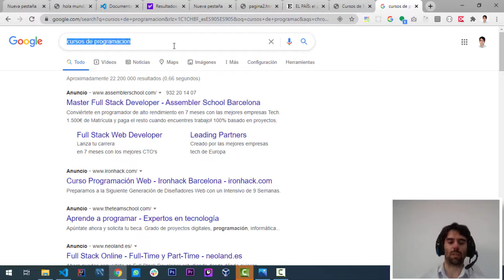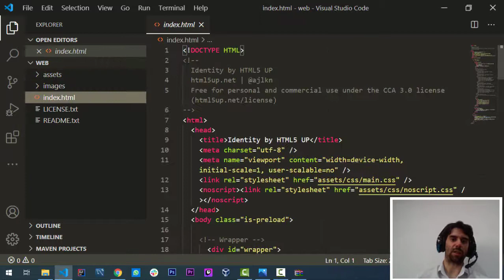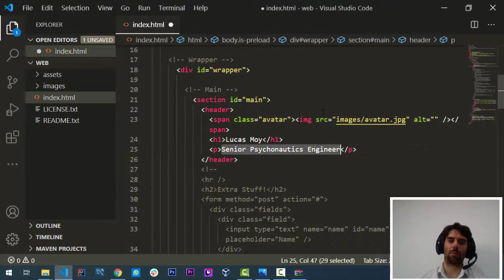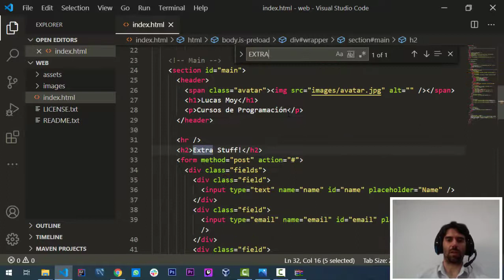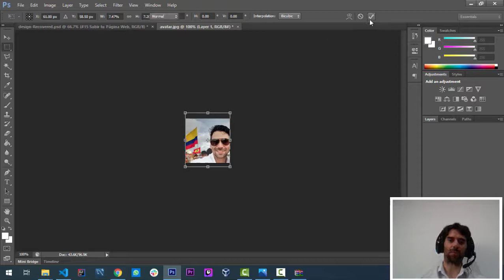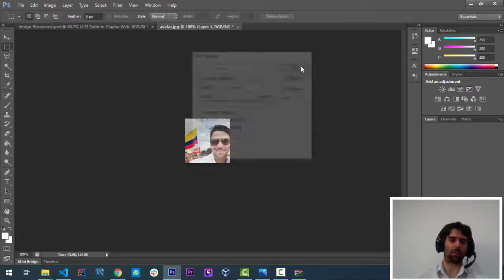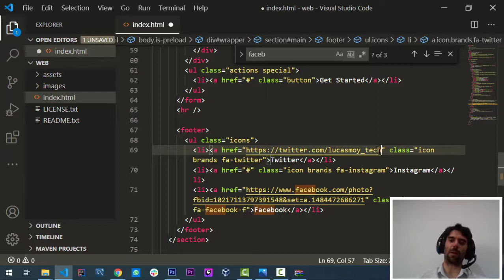Curso de HTML5 #14 Diseñar una web con un template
En este curso aprenderemos los fundamentos principales del diseño web.
La plantilla web es un recurso fundamental al momento de crear una sitio o página web. Ya que es la carta de presentación del espacio y es el aspecto visual que se convertirá en el imán para atraer al público objetivo o internautas.